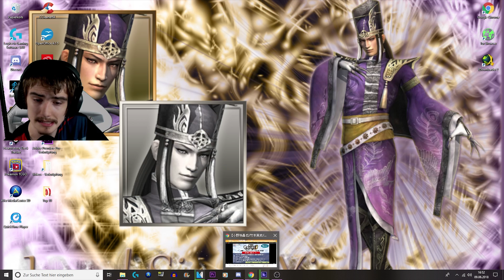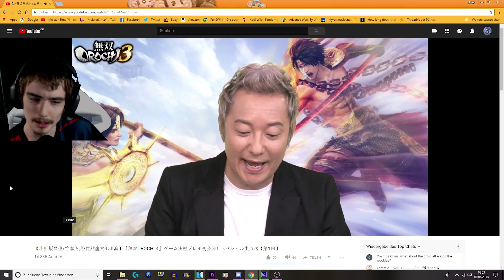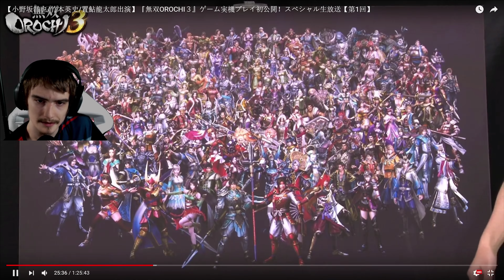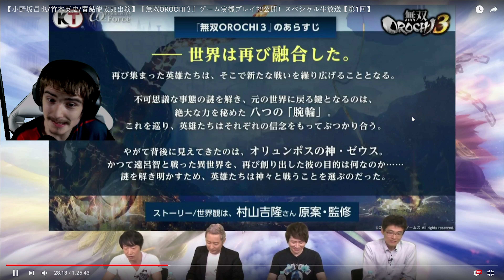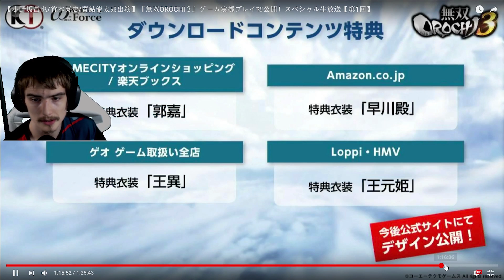WARRIORS OROCHI 4 REAKTION [German/4K] - ZEUS GAMEPLAY - MEISTER SIMA YI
WARRIORS OROCHI 4 REAKTION [German/4K@60FPS] - ZEUS GAMEPLAY - MEISTER SIMA YI